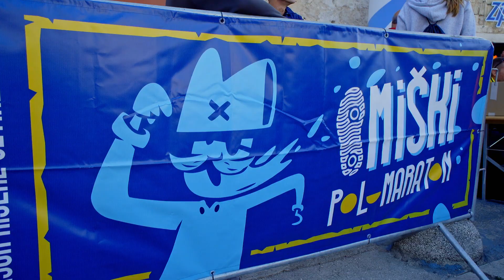Omis Halfmarathon 2019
Check the video of the Omis Halfmarathon - held in September 2019 in the heart of Omis and river Cetina Canyon.

Video by Istarske Sportske Reportaže (SPTV)